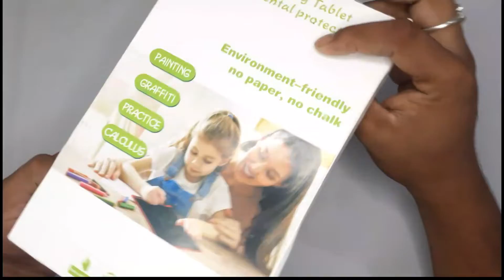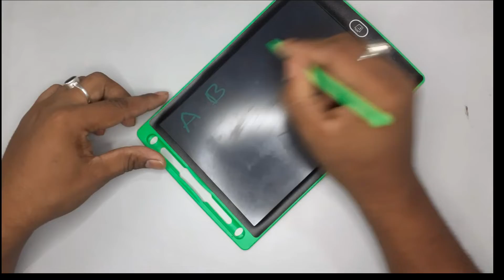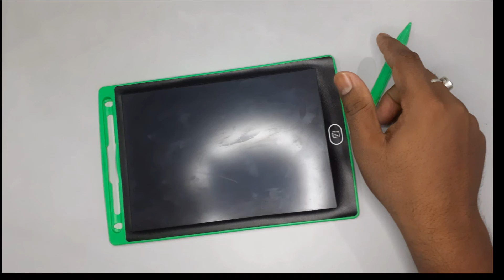Amazing Smart Gajat 2022 GENIUS NEW GADGET Unboxing Writing LCD Tablet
Hello Friends,  Mera name Narayan Das aur aap sabhi ka hamare youtube channel par swagat hai.

Multi-Purpose i) Kid Learning Toy -- writing or scribble, drawing as imagination. ii) Memo Board - replacing sticky notes. Perfect for grocery lists, to-do lists and leaving messages for family. iii) Planning or Memo Pad on office desktop -- noting the important things needed to do.

Flipkart Link
Take a look at this GoodsNet 8. 5 inch LCD E-Writer Electronic Writing Pad/Tablet Drawing Board (Paperless Memo Digital Tablet) on Flipkart

This Song use Background Sound